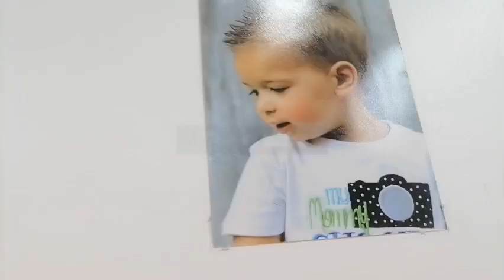Kuya Eddrick & Yusuf @ Barbershop in Al-Ain Al Shabat Plaza